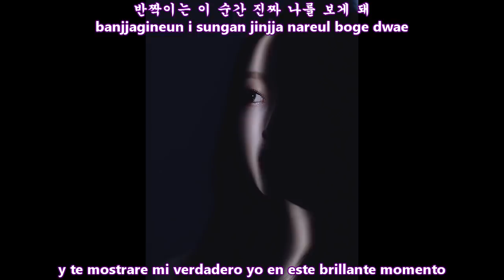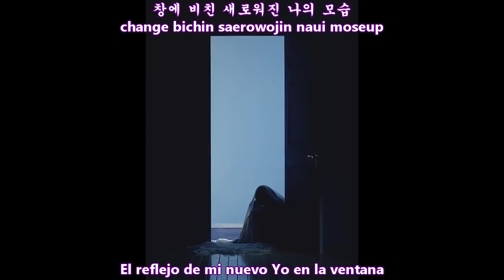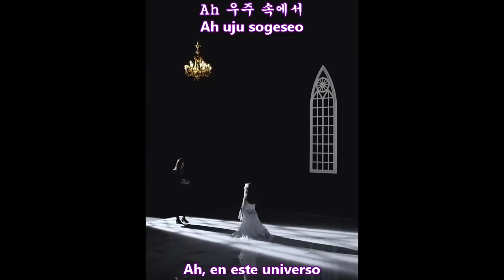LOONA (GO WON) - ONE & ONLY MV [Sub Español + Hangul + Rom] HD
Loona one & only sub español

이달의 소녀 (Loona) – One & Only (고원) Go Won
Genre : Dance
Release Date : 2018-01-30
Language : Korean